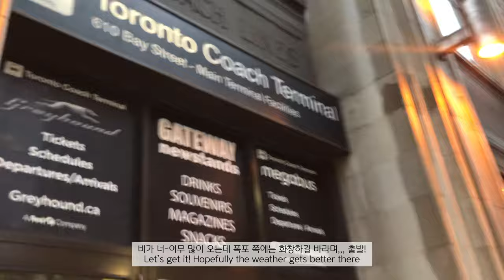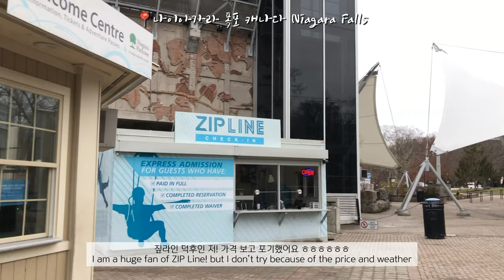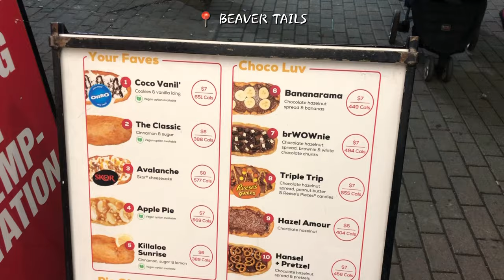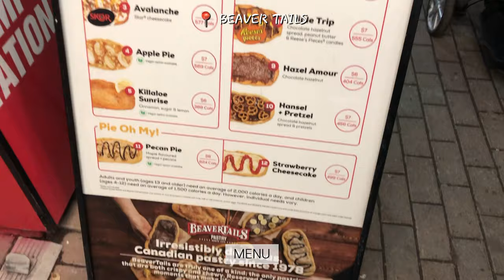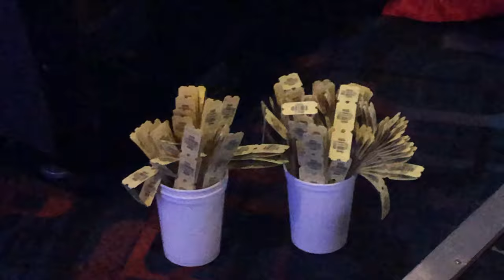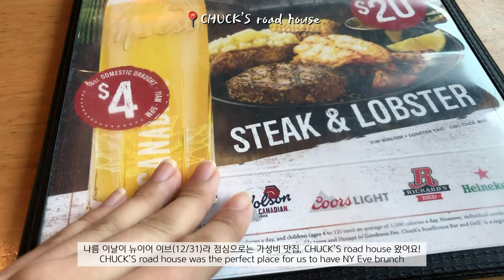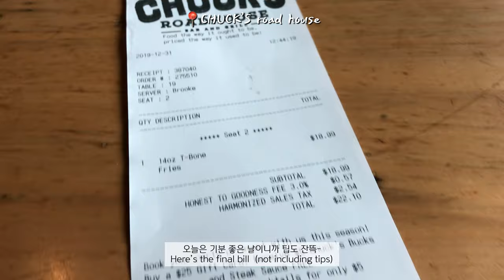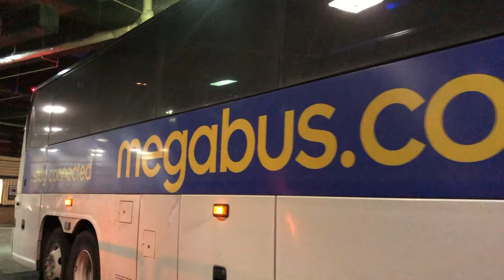[ENG] 🇨🇦 14. 코로나19 집콕 기념, 랜선여행 떠나요- | 토론토 유학생의 나이아가라 폭포 자유여행 | 겨울의 나이아가라 | 메가버스 타고 토론토에서 나이아가라까지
그동안 학교 일과 코로나 19로 인해 달라진 일상 때문에 밀라프 채널에 신경을 많이 못썼어요ㅠㅠ
앞으로는 이 남는 시간, 조금 더 열정적인 모습 보여드릴까 합니다 ㅎㅎㅎ

오늘은 지난 겨울에 1박으로 놀러간, 저의 첫 나이아가라 폭포 여행 영상입니다아-
지난 브이로그까지 등장했던 세희와 다시 만나 함께 여행을 즐기고 왔는데요,
겨울이라 생각보다 할 일은 많이 없었던 저의 여행을 12분에 담아봤답니다!
그럼 인조이하시고
모두 바이러스 조심하시고 건강하기, 약속!

Special Thanks to SEHEE 민세희양